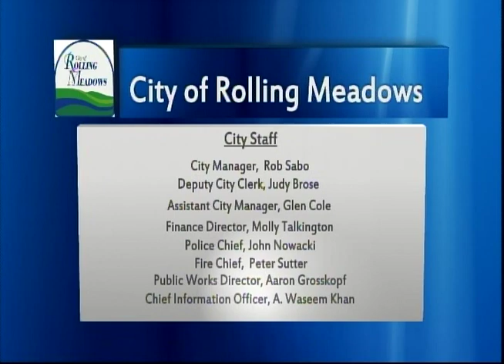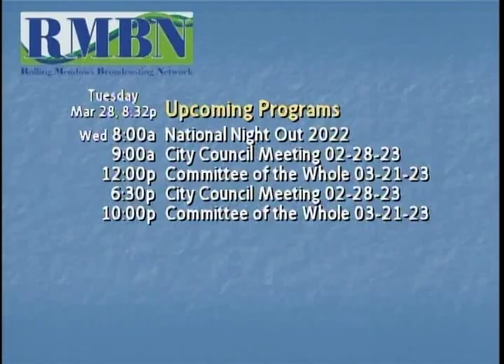City Council Meeting 03-29-2023